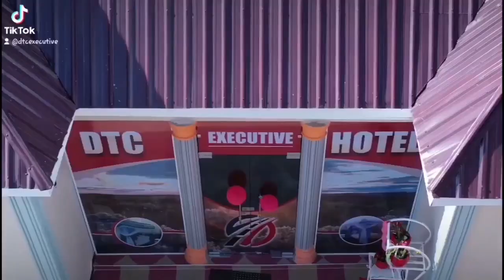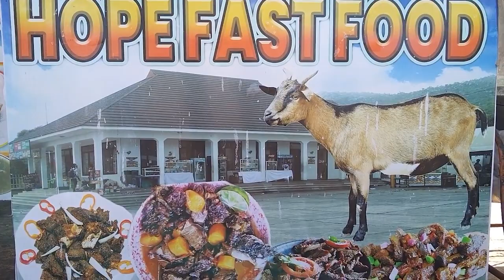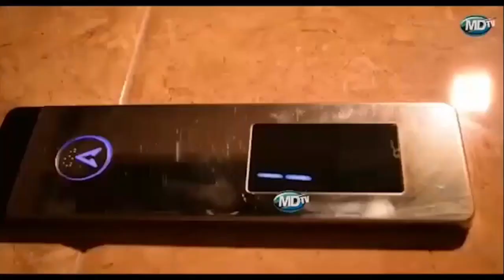SIMBA WAPO WANAUA WANYAMA, LAKINI TUEPUKE TAARIFA ZINAZOPOTOSHA